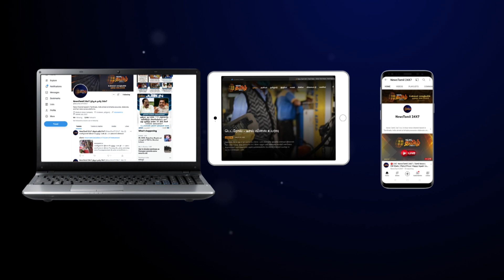செஸ் ஒலிம்பியாட் 5வது நாளிலும் இந்திய அணி ஆதிக்கம் செலுத்தியது..